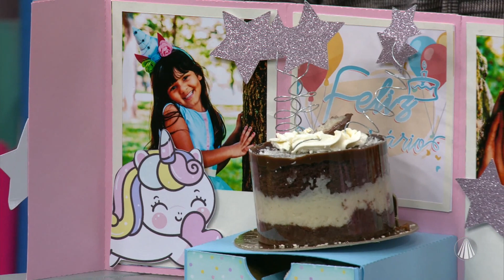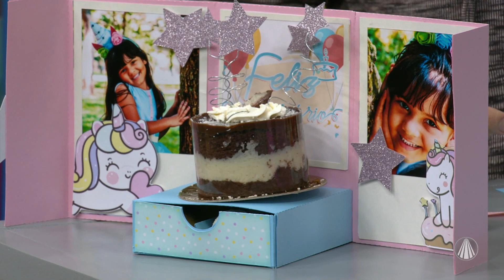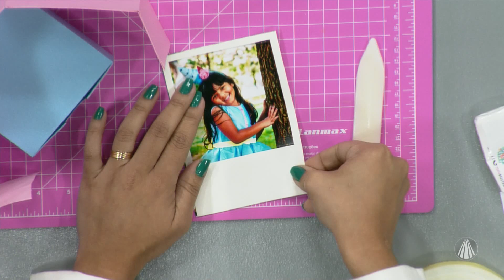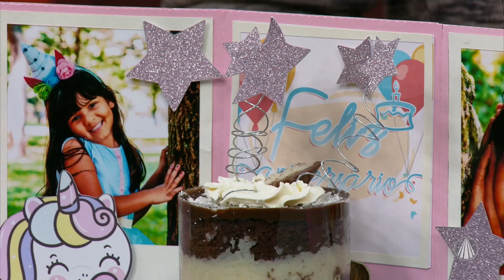Caixa surpresa de aniversário por Naty Costa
No Faça Você Mesmo, a artesã Naty Costa te ensina a fazer uma caixa surpresa de aniversário. Confira!

REDE APARECIDA
A TV de Nossa Senhora